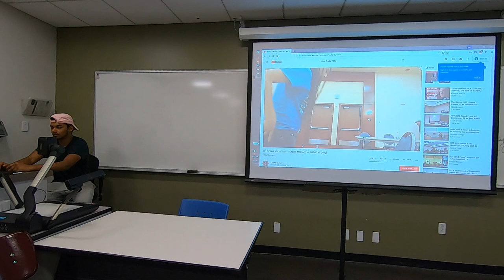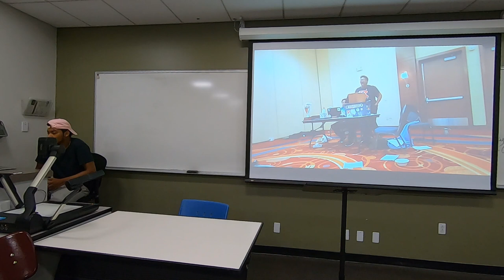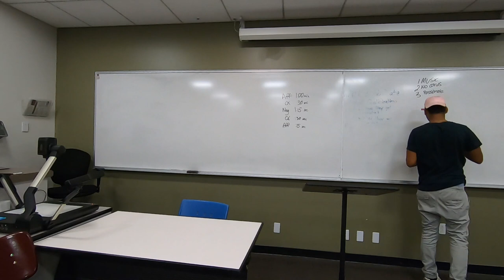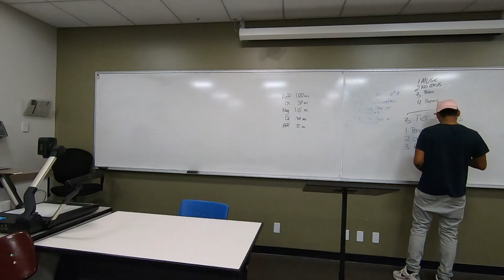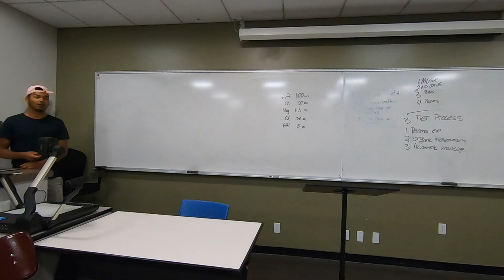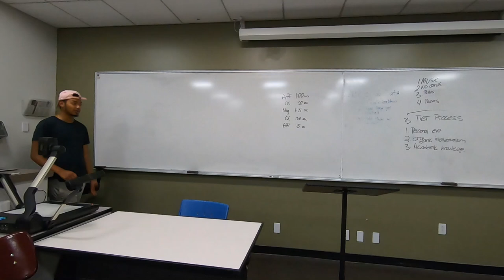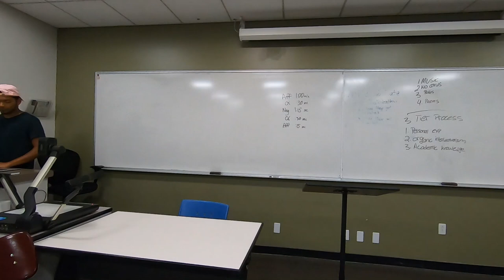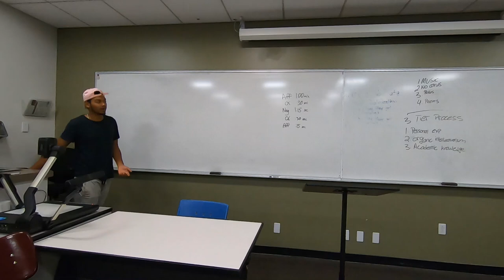Intro to performance debate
This LD module was given at VBI 2019 by Ryan Hemnarine